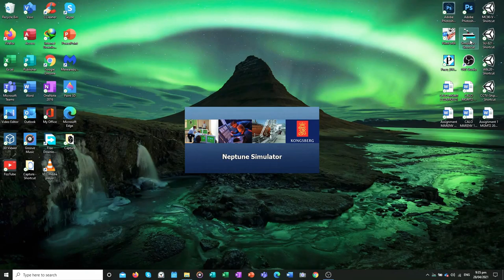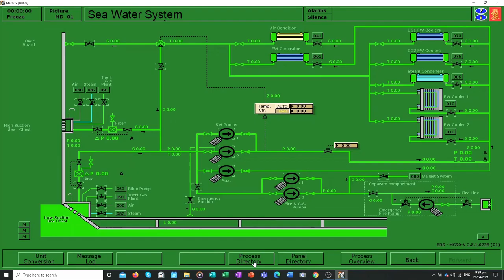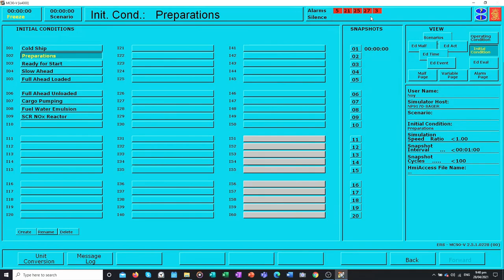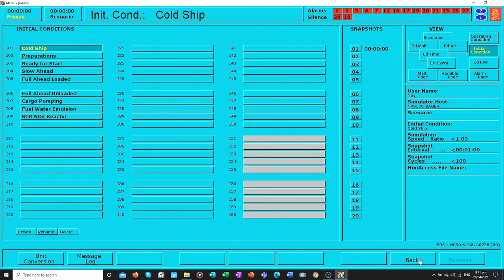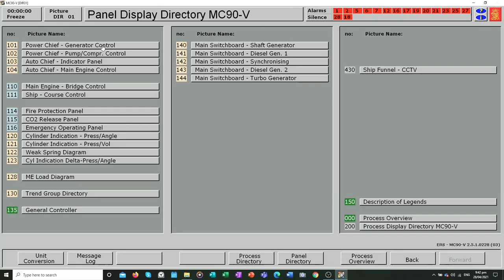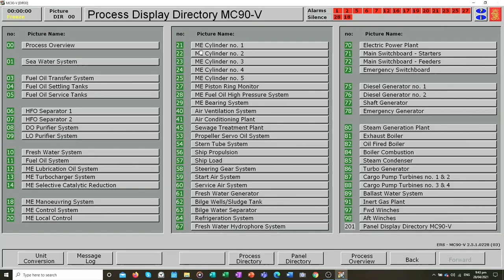KONGSBERG ENGINE ROOM SIMULATOR TUTORIAL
A quick review for Kongsberg familiarization. Thanks so much.